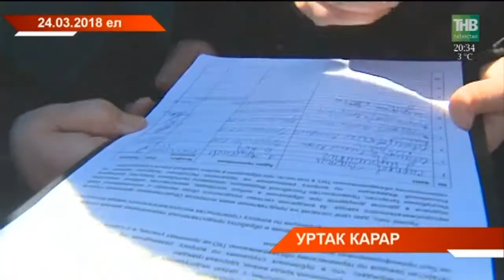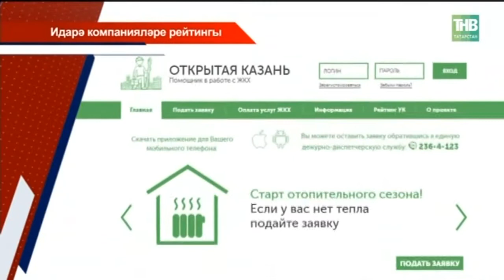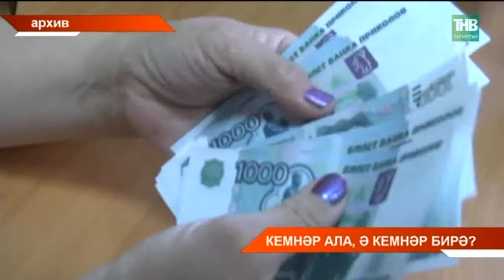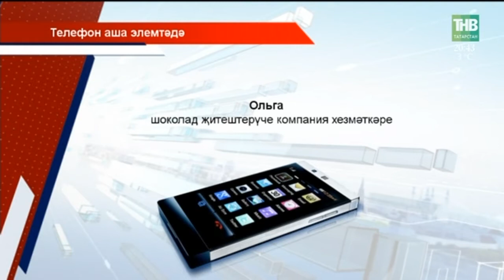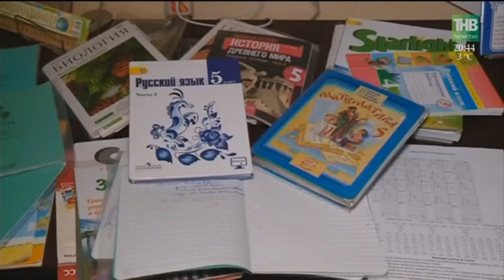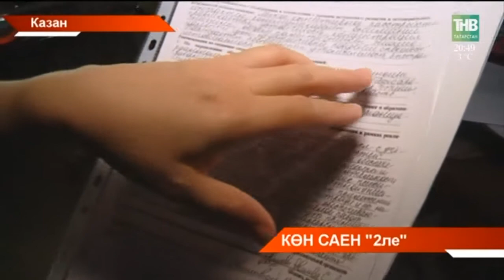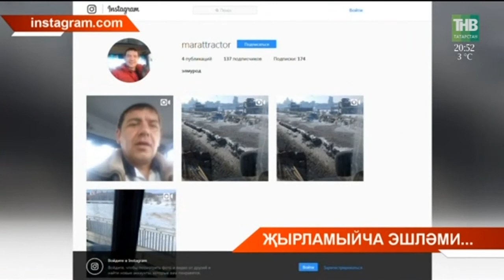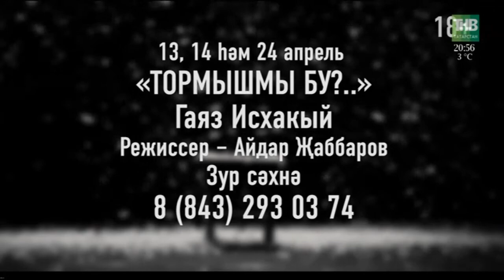Татарстан хәбәрләре 03/04/18 ТНВ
Таяну ноктасы. В эфире: пн, вт, ср, чт - 19:00

7 дней. В эфире: вс - 19:30, 21:30

Координаты:
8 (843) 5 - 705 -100